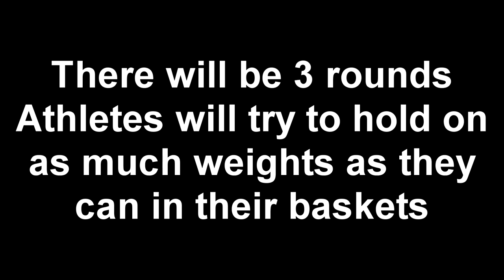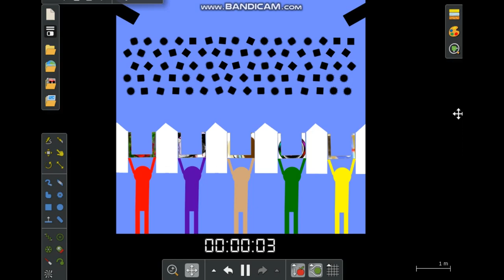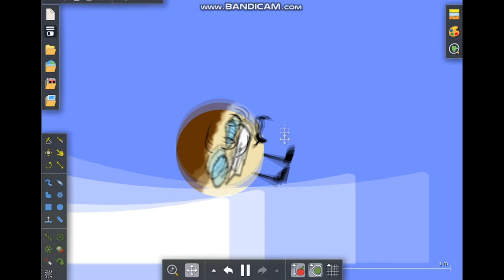YouTuber Algicosathlon Day 12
Event by JBlackwell
Arseniy Shkljaev - Z-LEV4